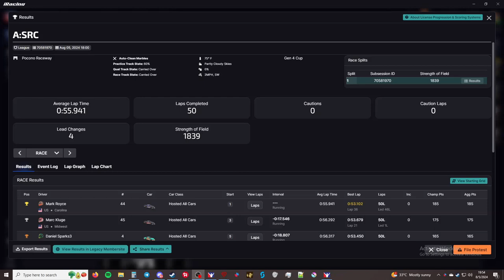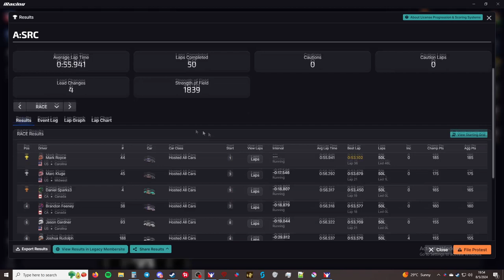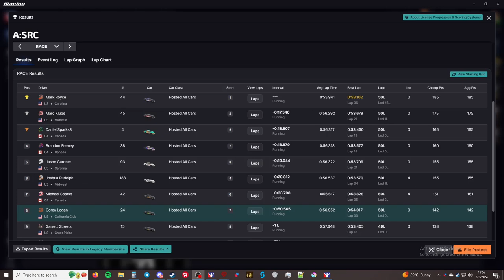A:SRC:SM - Oval Series - Pocono Raceway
Processor: Intel Core i7-6700K 6th Gen (Skylake) Quad-Core 4.20 GHz

Ram: G.SKILL Aegis 16GB (2 x 8GB)